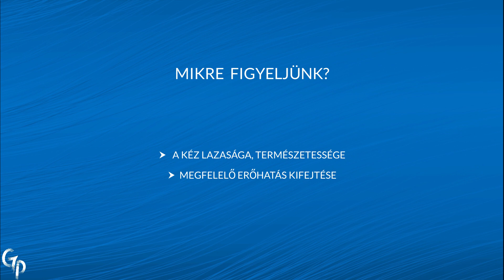Gitáros egypercesek - A kéztartások fontossága -csináld jól!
Legújabb gitáros sorozat, rövid, lényegretörő témákkal.
Hetente új részek, kár lenne kihagynod.. 😉😎

➤ gitártechnikai és gyakorlási tippek, hallásfejlesztés (kék videók)
➤ zeneelméleti összefüggések gyakorlati feladatokkal (piros videók)
➤ elemzések, érdekességek, hangszínek, stb.. (sárga videók)